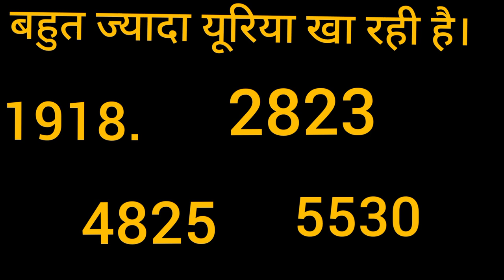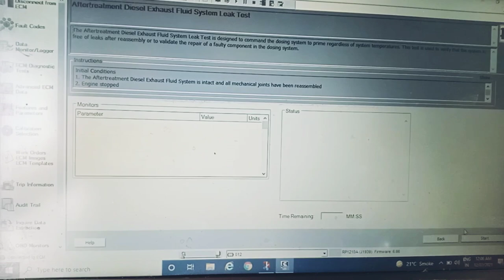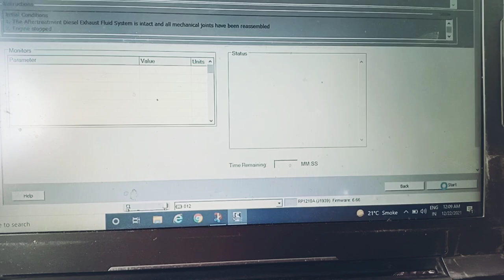Tata 5530 Poor Pick UP Problem High DEF Consumption Problem Solve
How to check Exhaust Throttle Valve BS6

Tata 5530bs6poor Pick up problem
4825 bs6 low pick up problem
1918 bs6 Poor Pick up problem
2823 bs6 Poor Pick up problem

Tata Motors BS6 Vehicle Regeneration Process & Warning Lamp

Tata Motors BS6 Regeneration Process 2823,5530,4825 How To Tata Signa BS6 Manual Regeneration ||
How To Tata Signa BS6 Manual Regeneration

Tata Intra v10 bs6 engine

Tata Signa 2823.K BS6 manual regeneration 2020
Tata Signa bs6
tata 2818 bs6 2020
tata signa 5530 bs6
tata 14 wheeler truck bs6
bs6 tata truck 4018
tata Bs6 Truck Digital Meter Board
tata bs6 truck
tata bs6 tipper
tata bs6 hyva
tata bs6 16 chakka
tata bs6 model
tata bs6 engine
tata bs6 truck 2518
tata bs6 chassis
bs6 auto Regeneration
service Regeneration